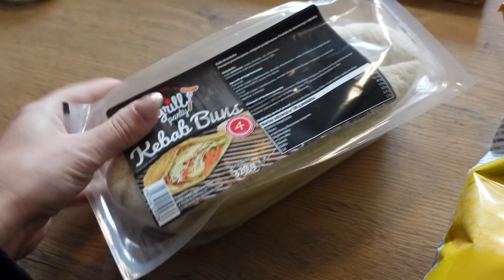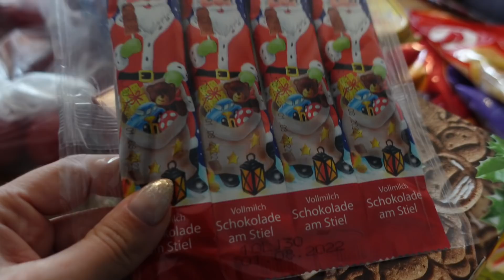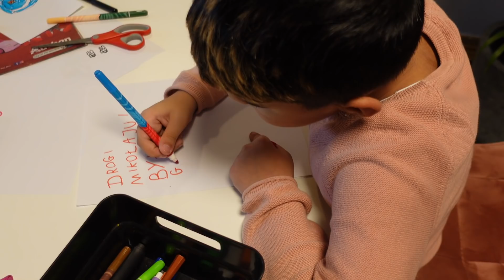FOOD HAUL / LIST DO MIKOLAJA / VLOG 43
(Na haslo : "Kasiahaagen" macie 15% znizki)

HEY
Nazywam nie Kasia i jestem 31 latka mieszkajaca  w Polsce z rodzina. Jesteśmy zmiksowana rodzina, której dzieci od urodzenia sa dwujęzyczne. Juanito(nasz syn) ma 7.5 lat i zaczął właśnie szkole podstawowa, a Zoë ( córecza) 2.5 i uczęszcza do przedszkola. Mój Maz jest obcokrajowcem i w domu rozmawiamy w języku niderlandzkim. Chialabym was zabrać w przygodę jakim jest nasze Zycie i pokazać jego urywki .